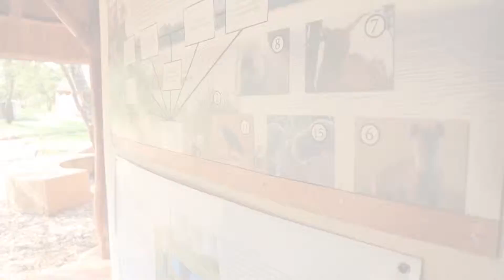Akagera national park tour guide pogram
lucrative xperience in park